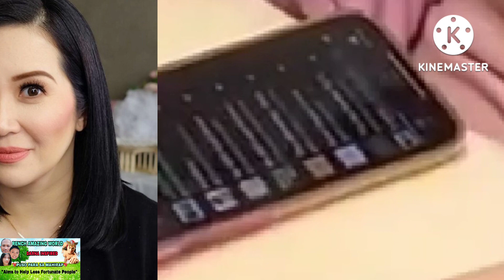KRIS AQUINO SUMASAGOT NA SA TEXT / Masaya paring kausap si KRIS at nandyan parin ang Sense of Humor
Kris Aquino sumasagot daw sa mga text sa kanya ayon sa common friend nila ni Ogie Diaz. Sa mga nagmamahal kay Kris huwag daw mag alala dahil masarap paring kausap si Kris at nandyan parin ang sense of humor nito.

credit to @OgieDiaz
credit to @BallsyAquino-Cruz
credit to @BanyuhayAotearoaFBpage
credit to @theangelandneilchannel
credit to @AngelLocsin
credit to @KrisAquino
credit to @ShowbisNowNa
credit to @CristyFermin

All of the photo credits to its rightful owner Google search engine for Angel Locsin, Angel Locsin Facebook photos, Angel Locsin @therealangellocsin IG photos, Kris Aquino IG and Showbis now na, Cristy Fermin

Ballsy Aquino-Crus zoom interview
Ballsy Aquino give latest health condion of Kris Aquino at United States
Mr. and Mrs. Arce new house
The Angel and Neil house
Angel locsin full movies
Angel locsin and neil arce
Angel and arce
Angel and arce proposal
Angel and arce hiwalayan

Part of the Revenue of this Channel will be used to Help Less Fortunate People.

              "BE A BLESSING TO OTHERS"